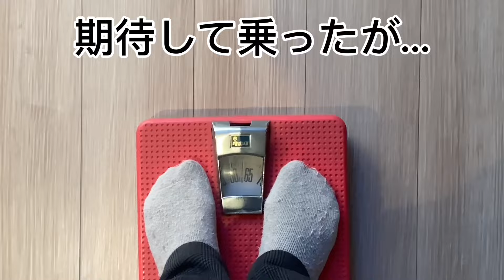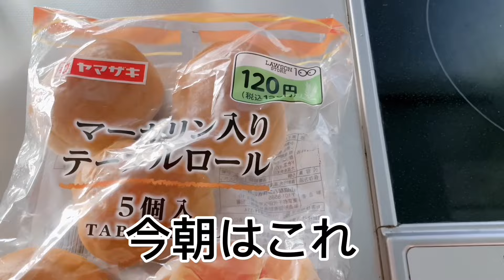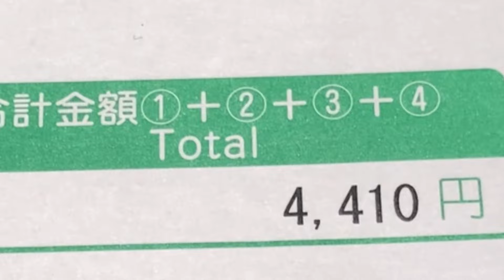産後、口腔外科で親不知を抜きに行こうとしたら今月2回目の生理が来てビックリ‼︎帝王切開